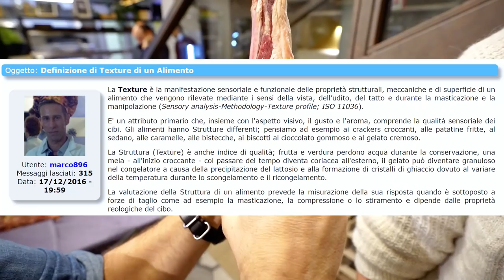MAORI BEEF LA CARNE CHE ARRIVA DALL' ALTRA PARTE DEL MONDO Assaggio con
La Speckled Park è una rarissima carne che arriva dalla Nuova Zelanda ed ora è possibile assaggiarla anche in Italia. Tutto merito di Elitaria, un'azienda italiana che importa carni da tutto il mondo.

Abbiamo assaggiato la Speckled Park insieme ad alcuni addetti ai lavori e il responso è stato unanime: buonissima! In attesa di andare direttamente in Nuova Zelanda ci accontentiamo con un assaggio in anteprima nazionale

Thanks to Ristorante Beef Bazaar - Via Germanico 136, Roma